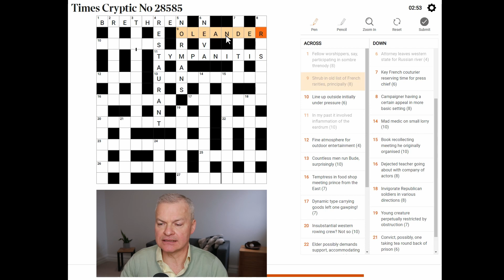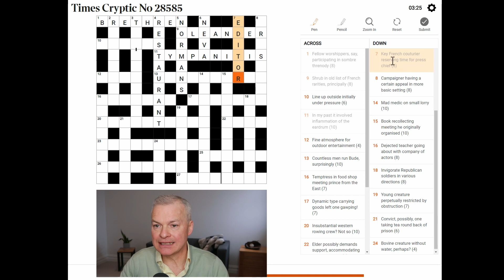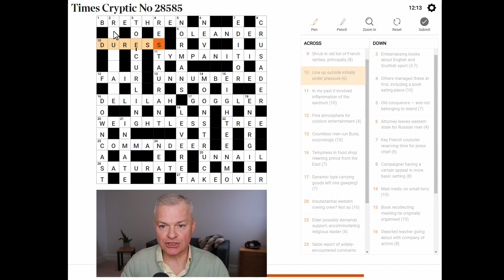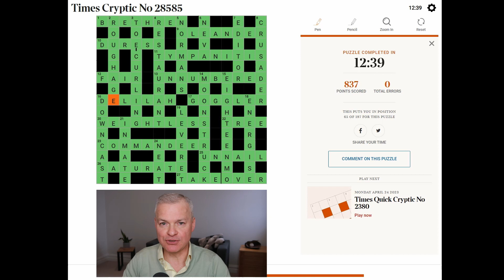Cracking The Times Cryptic Crossword: An Expert's Play-by-Play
Live solve of Times Cryptic Crossword published 17 April 2023